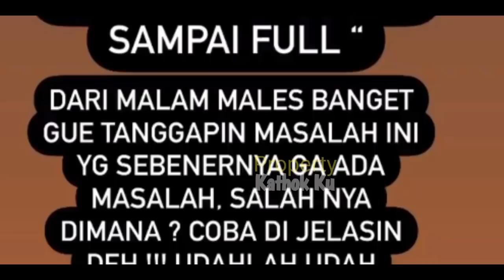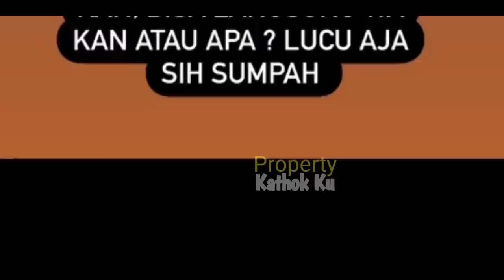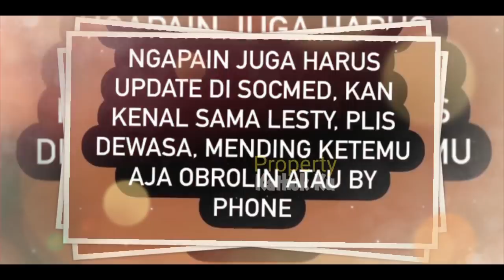Makin PANAS‼️ Akhirnya Rizky Billar SKAKMATT SiBAD & KRONi2nya⁉️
Jangan Lupa: _
Thankz!!..